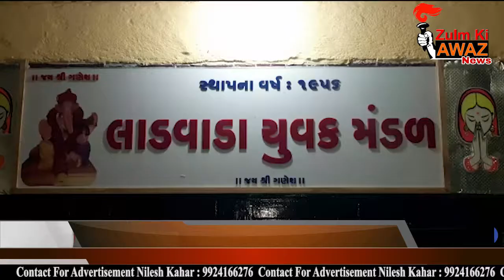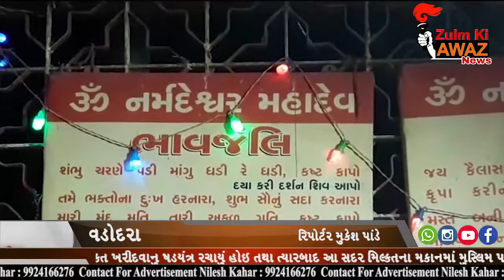News-મુસ્લિમ દ્વારા હિન્દુના નામે મુસ્લિમોના પૈસાના પીઠબળે મિલકત ખરીદવાનુ ષડયંત્ર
વડોદરા શહેરના લાડવાડાનો વિસ્તાર અશાંતધારા હેઠળ આવેલો છે જ્યાં મુસ્લિમ દ્વારા હિન્દુના નામે મુસ્લિમોના પૈસાના પીઠબળે મિલકત ખરીદવાનુ ષડયંત્ર રચાયું હોઇ તથા ત્યારબાદ આ સદર મિલ્કતના મકાનમાં મુસ્લિમ પરિવાર રહેવા આવ્યું હતું જેનો જે તે સમયે વિરોધ કરવામાં આવ્યો હતો અને સ્થાનિકો દ્વારા વિરોધ કરી વાંધો ઉઠાવવામાં આવ્યો હતો, સમગ્ર મામલે પોલીસને પણ લેખિત, મૌખિક જાણ કરવામાં આવી હતી તેમછતાં આ મિલ્કતનો દસ્તાવેજ બની ગયો હોવાની જાણ થતાં લાડવાડા યુવક મંડળના સ્થાનિકોએ નર્મદેશ્વર મહાદેવ મંદિર ખાતે એકત્રિત થઈ મહાઆરતી, તથા ઘંટનાદ નો કાર્યક્રમ યોજી તંત્રને જગાડવા તથા આ બાબતે વિરોધ કર્યો હતો